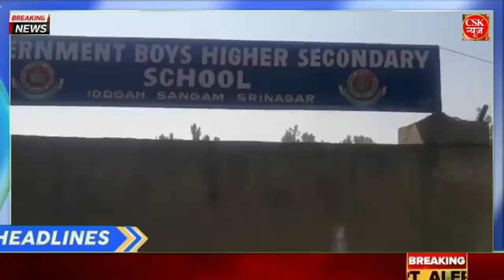24 घंटे में सेना ने लिया बदला ll TRF का काम तमाम ll Modi Indian affairs News